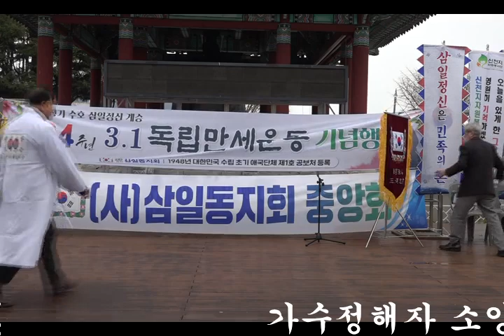큰룡꿈의음악여행 가수정해자 소양강처녀 제104주년3.1절기념축하공연 큰룡드래곤드림예술단 부산용두산공원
가수정해자 소양강처녀 제104주년3.1절기념축하공연 큰룡드래곤드림예술단 부산용두산공원